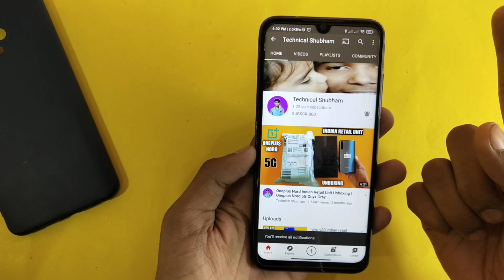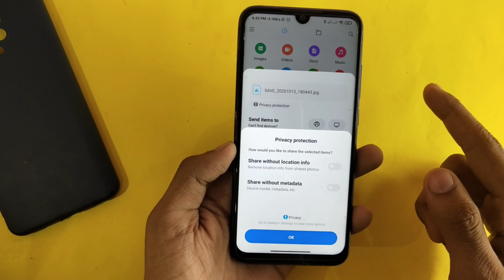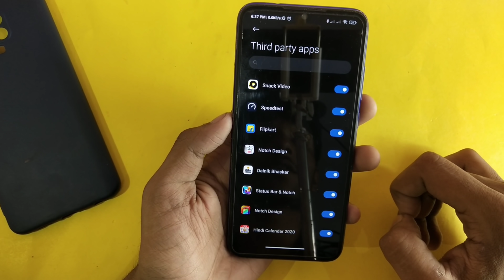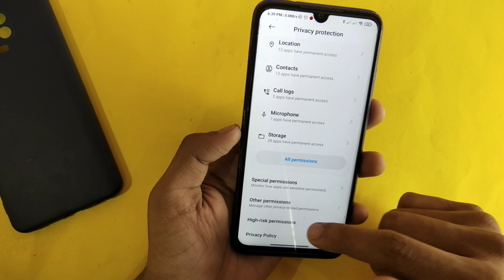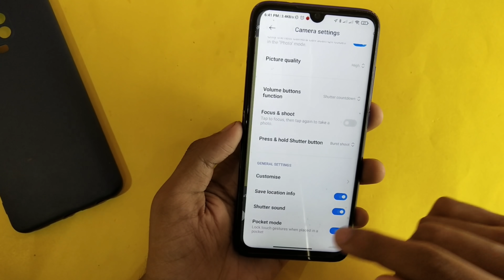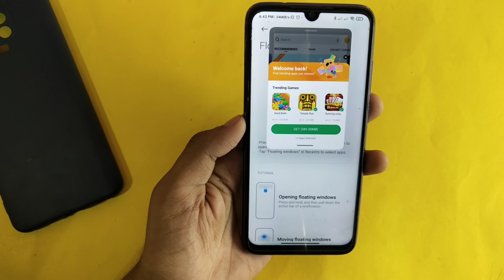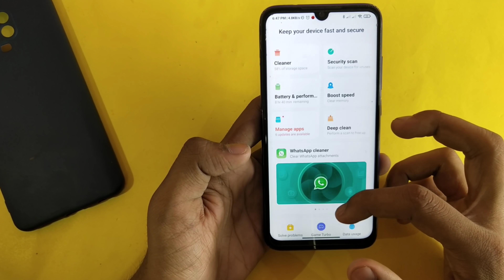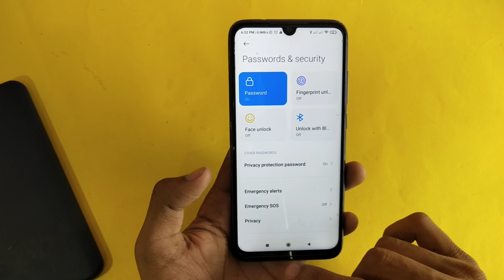Redmi Note 7 Pro MIUI 12.0.1.0 New Update Full Review(Hideen Feature)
Redmi Note 7 Pro MIUI 12.0.1.0 New Update Full Review(Hidden Feature)